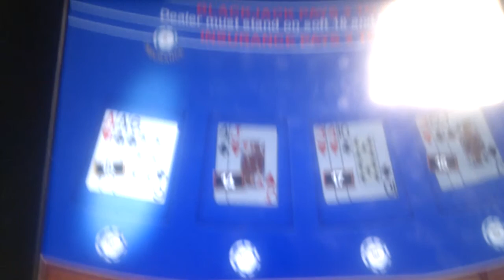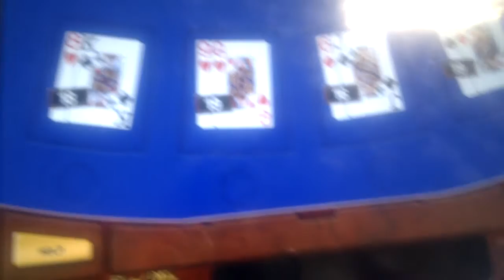New Ladbrokes Black jack - All 4 boxes @ £10 a box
Ladborkes have got rid of the machines in the purple cabinets and got the ones Coral have. Tbh I prefer these, the old ones looked a bit tacky